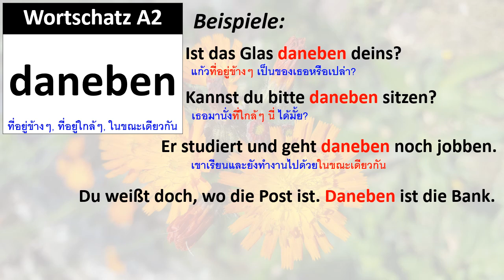Wortschatz A2: daneben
คำศัพท์ A2: daneben
Ist das Glas daneben deins?
Kannst du bitte daneben sitzen?
Er studiert und geht daneben noch jobben.
Du weißt doch, wo die Post ist. Daneben ist die Bank.